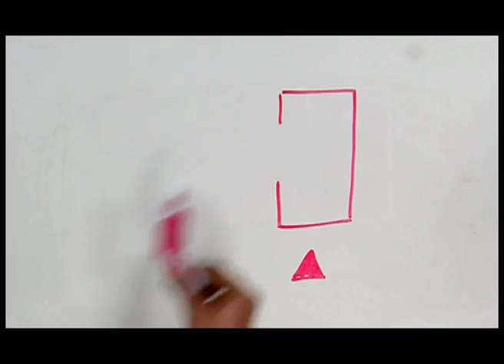Are subsidies a big, fat waste of taxpayer's money? Watch this 1-minute animation to understand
Everybody is talking about subsidies in India. Does anybody benefit from subsidies at all? Or, are they just a big, fat waste of taxpayer's money?